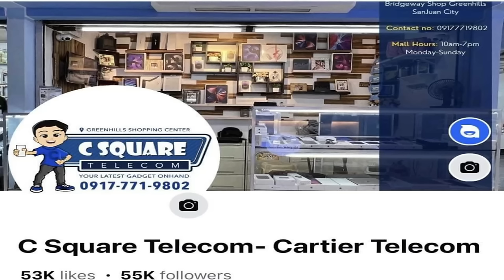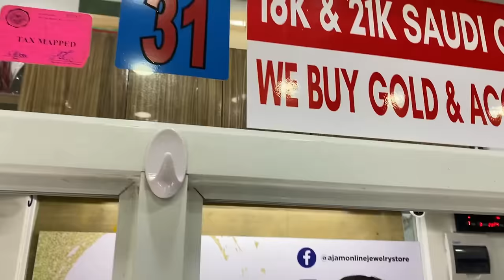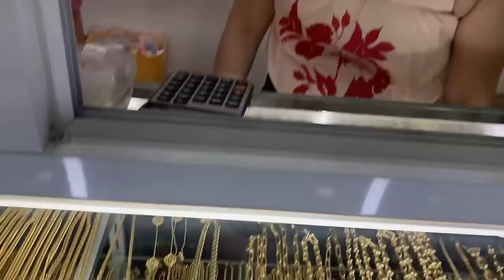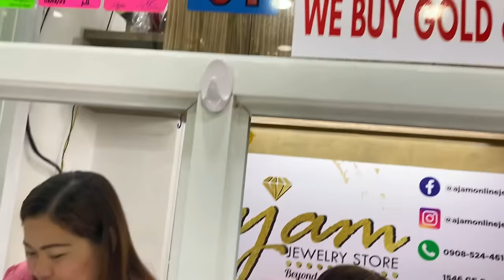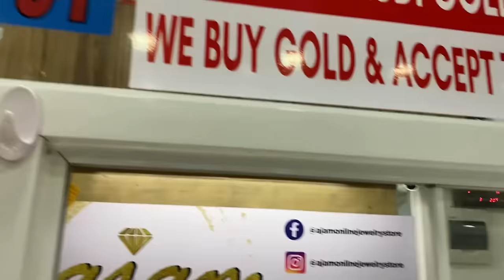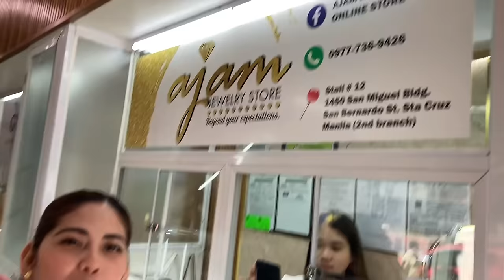2024 PRICELIST NG GOLD SA C.M RECTO "AJAM JEWELRY STORE| Trendy & Affordable 100% LEGIT *MUST WATCH*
Just follow these steps:
1️⃣ FOLLOW C-Square Telecom IG and FB page &

2️⃣TAG 3 of your friends. *tag friends through the comment section + ask them to join = More chances of winning
Tell us the reason why will we choose you to have the Iphone 11. We will choose the lucky winners on our official instagram account.
4️⃣Pat TV will choose 1 lucky winner of the iphone 11 and 3  lucky winners of powerbank in the comment section

BE PART OF OUR PATTV FAMILY:
2. Don’t Skip Ads para naman mas madami pa tayong giveaway soon!
3. Leave a comment your video suggestion or any message❤️